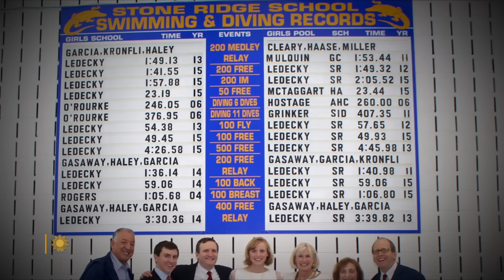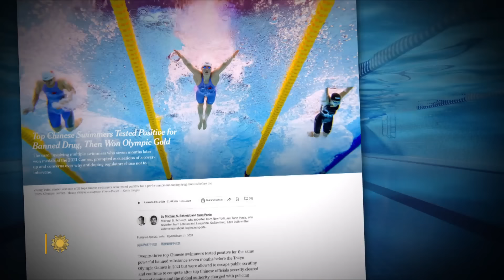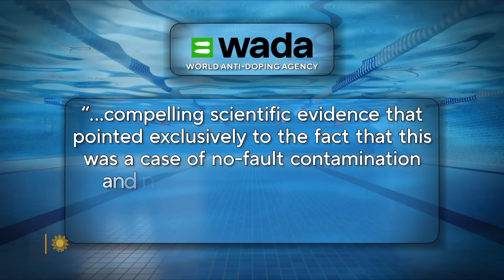Katie Ledecky on sports doping and the Paris Olympics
Katie Ledecky won her first Olympic gold at age 15, and today has more individual Olympic gold medals than any woman swimmer in history. As she gears up for the Paris Olympics this summer, Ledecky talks with correspondent Elaine Quijano about reexamining the results of the 2021 Tokyo Games after news that Chinese swimmers had tested positive for a banned substance just months before the competition. She also talks about her preparations for the Paris Games, the 2028 Olympics in Los Angeles, and beyond.